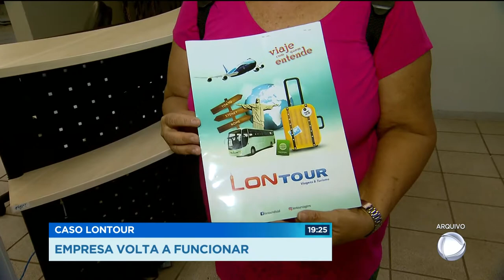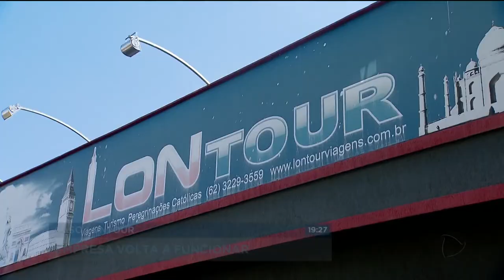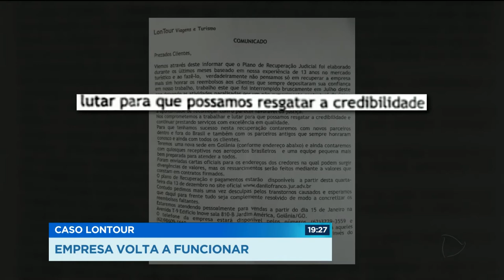GR - Caso Lontour: empresa volta a funcionar - 15-01-2018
A Lontour, agência de turismo que fechou no ano passado e deixou centenas de clientes na mão, vai reabrir amanhã. A empresa está sob administração judicial e propôs parcelar a dívida dos credores em até 36 vezes.